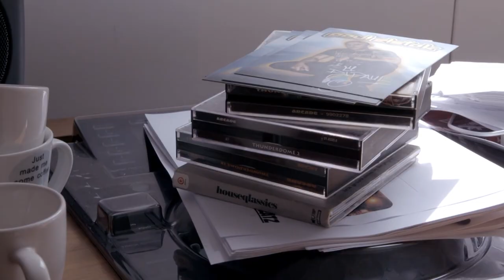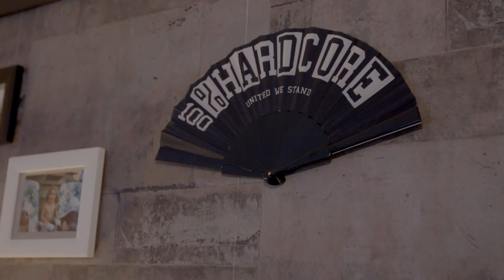Gabber Documentary 2016 - Spuiten en Slikken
Gwen onderzoekt of de gabber cultuur die in Rotterdam in de jaren 90 ontstond nog bestaat.

Host: Gwen van Poorten
Director/edit: Niek Hannewijk
Editorial staff: Milou van der Zwan